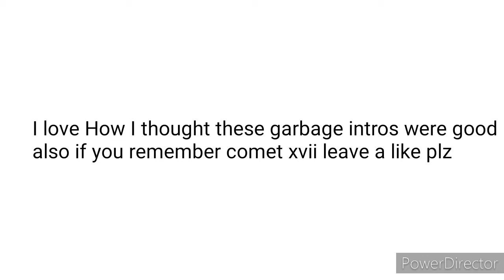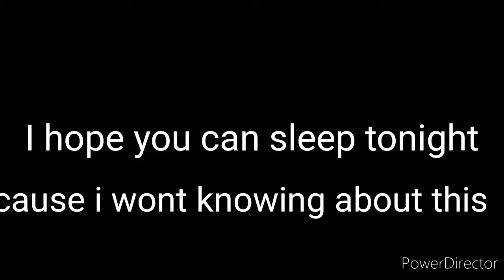Roasting my first video ever...